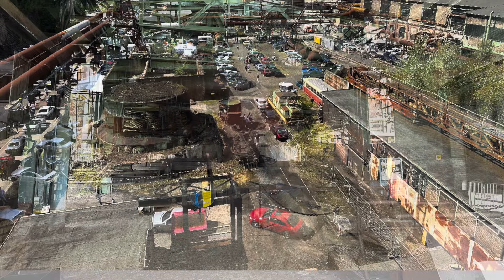Schöne Sterne HATTINGEN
Bei der Henrichshütte in Hattingen fand die Veranstaltung, Schöne Sterne statt. Viele schöne Mercedes Modelle konnten dort bestaunt werden.